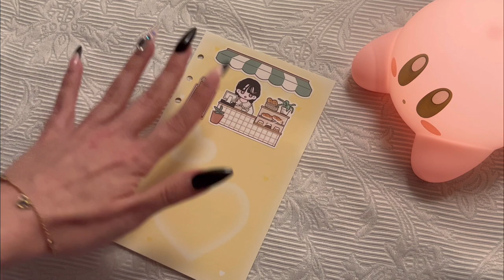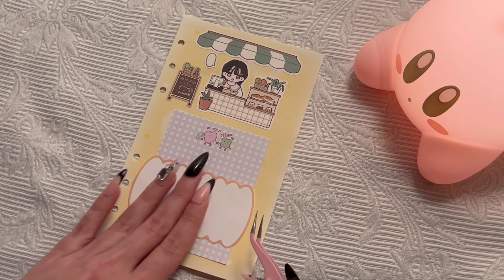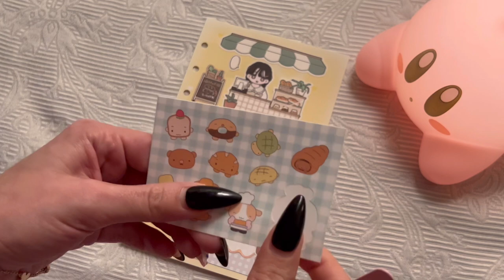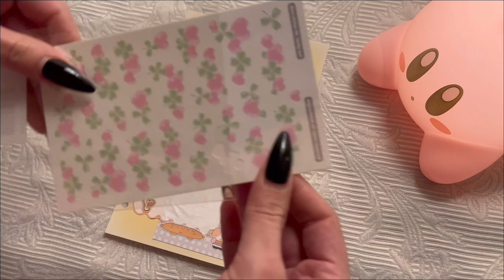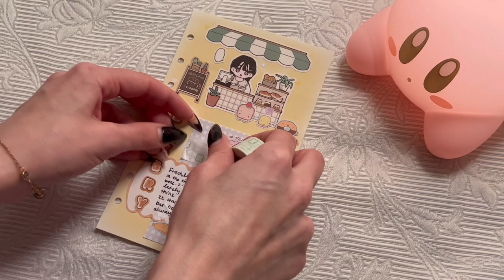Journal with me ♡ a6 binder 📓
All the stickers I’m using are from my previous haul which is the video before this one :)

For the Kirby book light (my fav thing ever):

You can ask japan.kawaii.items on Instagram for it. You can let her know I sent you if you’d like to 🧸